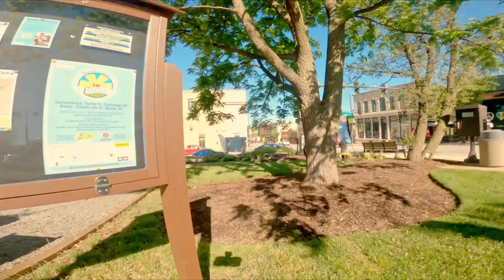Come explore the Boardwalk Shops in Batavia, IL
Ten unique seasonal retail shops located at 114 East Wilson Street at Route 25 and Wilson Street.

If you would like to learn more about the technical aspect of how quadcopters, drones, and other RC craft (as well as a lot more STEM related topics) check out my other channel